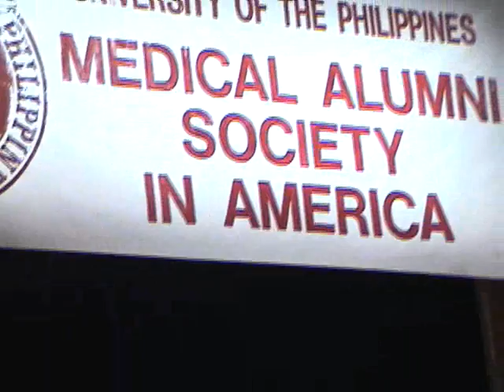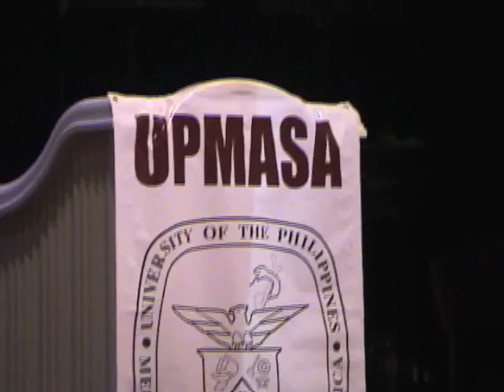Dr. Fred Quevedo Sings Ikaw Lamang...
Dr. Fred Quevedo sings to UPCM Class 67 during the UPMASA convention at the Wynn Hotel in Las Vegas July,2007